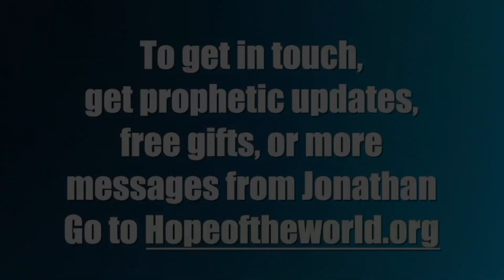Eternal Tracks [The Direction of Your Life (Message 2392)]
To get Jonathan Cahn’s full message “The Direction of Your Life” Message #2392

or to get in touch with Jonathan Cahn’s ministry, to receive more, including Free Gifts and Updates, or to be part in the Great Commission, go – or Jonathan Cahn Facebook

Or write to: Hope of the World, Box 1111, Lodi, NJ 07644 - To get Jonathan’s books The Harbinger II, The Oracle, The Paradigm, The Book of Mysteries, The Harbinger, & more just go online or off to wherever books are sold. Recorded Live at the Jerusalem Center/ Beth Israel in Wayne, NJ. Friday Nights (8pm) & Sunday Mornings (10am and 11:30am)